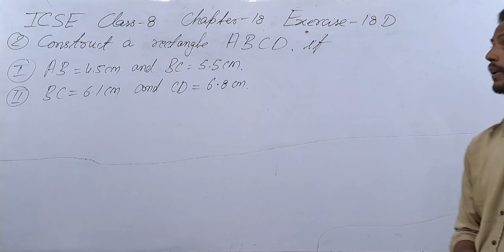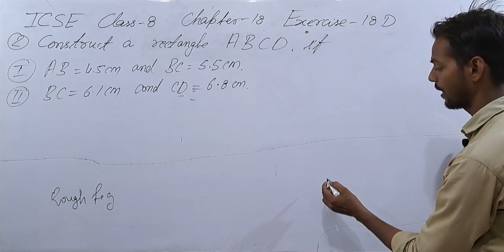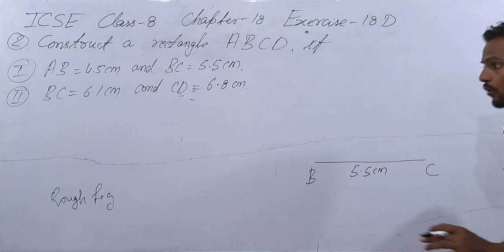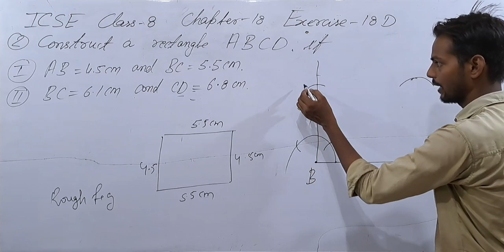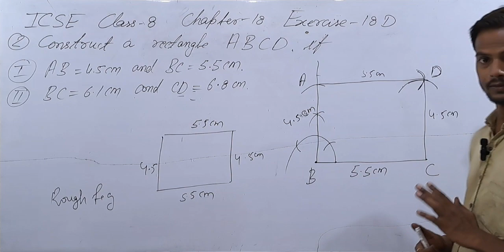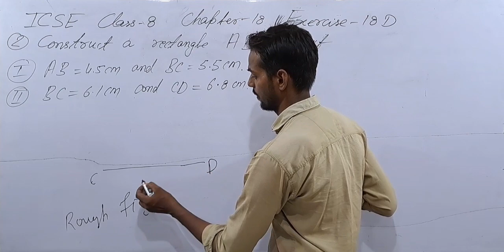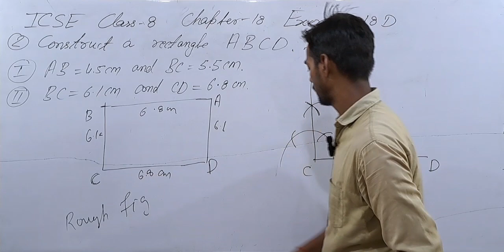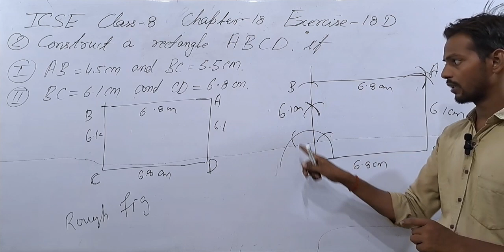Exercise 18D Questions 3 Part-2,3 Chapter 18 Construction Class 8 ICSE ‎‎@icsemaths592